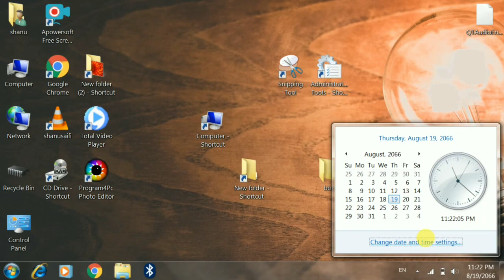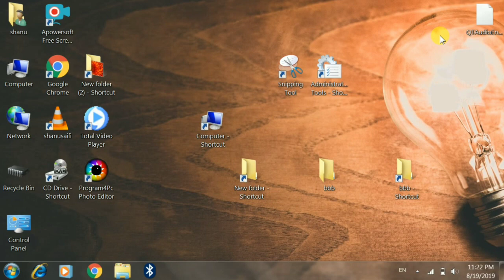Windows Media Not Working | Computer Is Set to the year Witch will cause Player to Stop Responding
Set Your Computer to the correct date And then try again Window Media player in pc